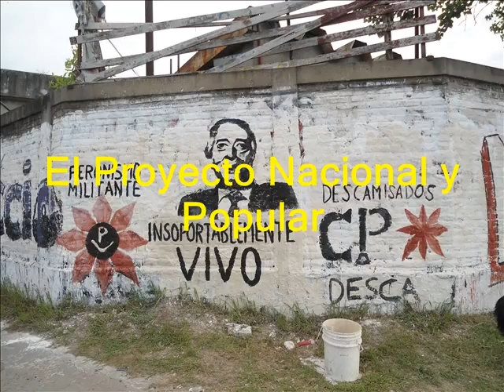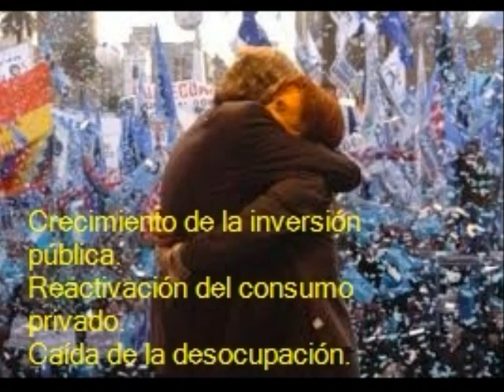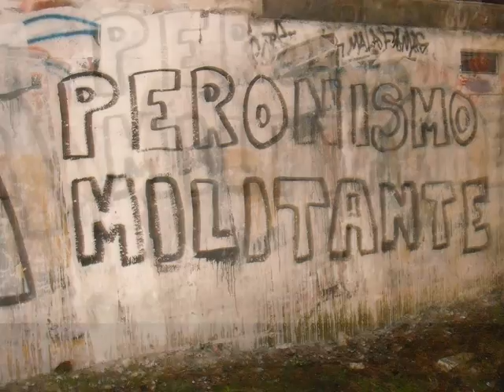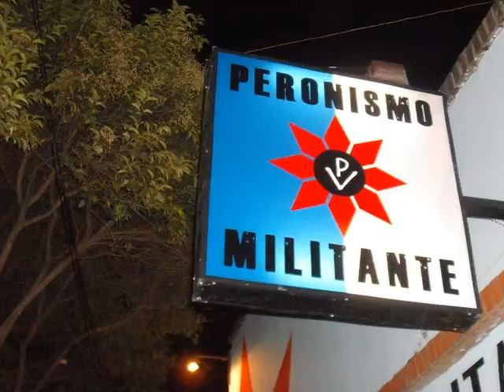Peronismo Militante de Morón Video inauguración Unidad Básica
Este video fue presentado en la inauguración de la Unidad basica "Malvinas Argentinas" del Peronismo Militante de Morón, realizada el 11 de mayo de 2013